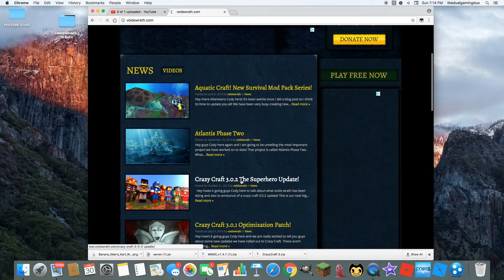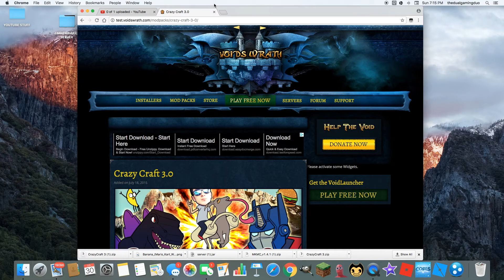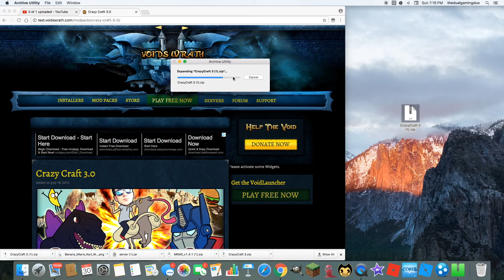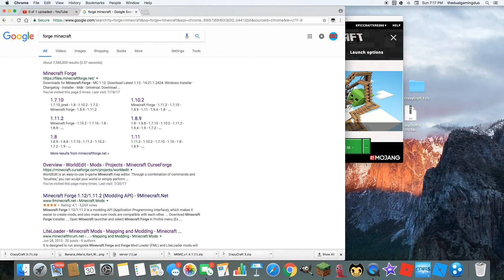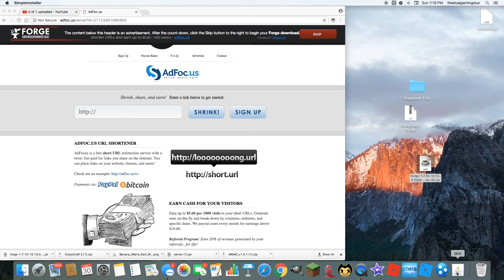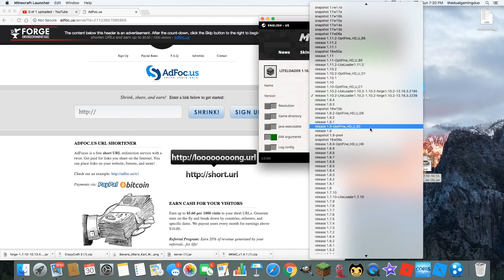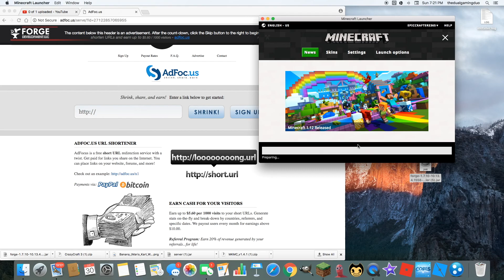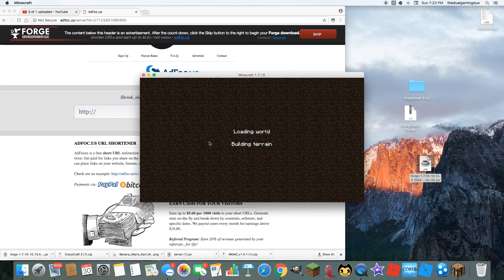How To Get Modpacks For Free!!!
Hey guys Today I Will Be Showing You How To Get Free Modpacks!!!